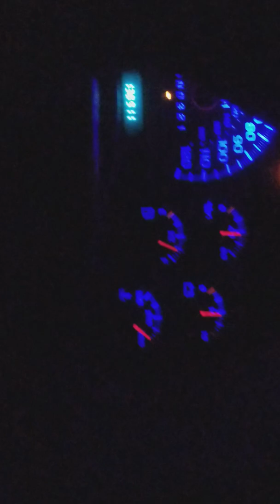trailblazer mudding in texas